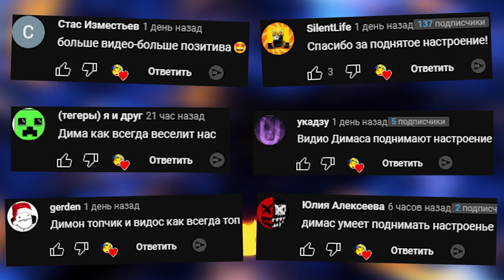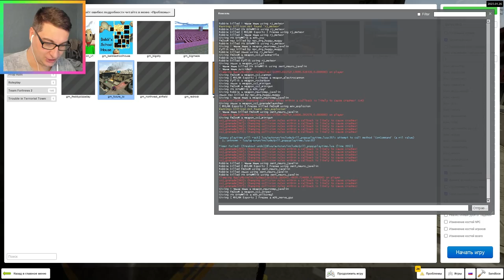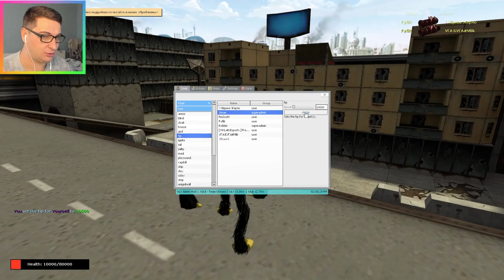ХАГГИ ВАГГИ ГОНЯЕТСЯ ЗА НАМИ В ЛАБИРИНТЕ Poppy Playtime SANDBOX GMOD ► Garry's Mod